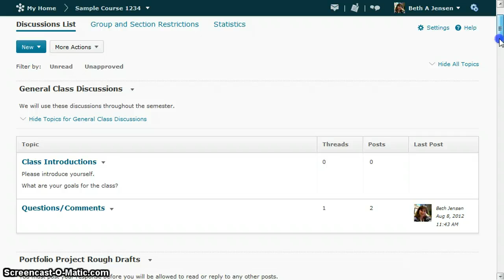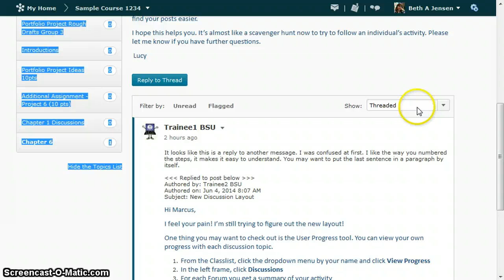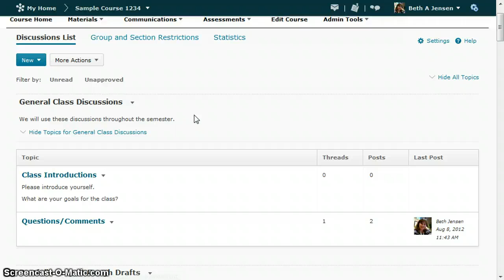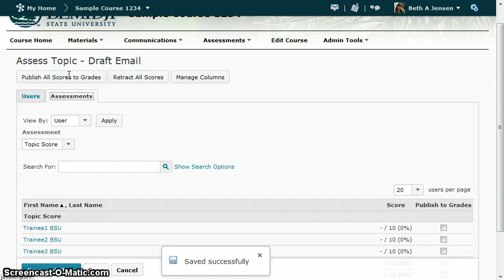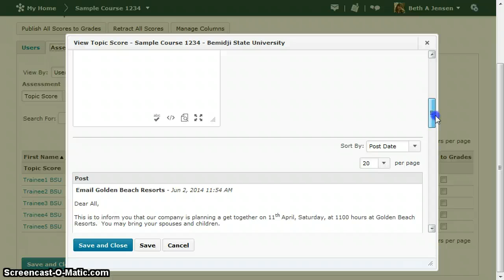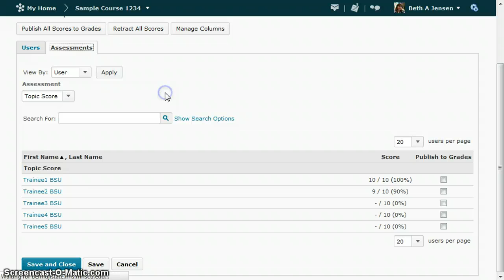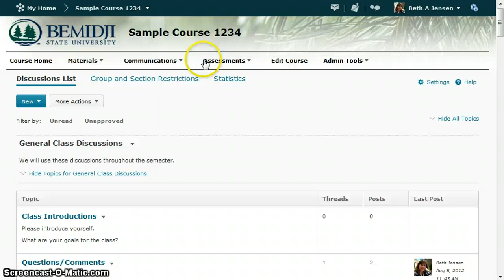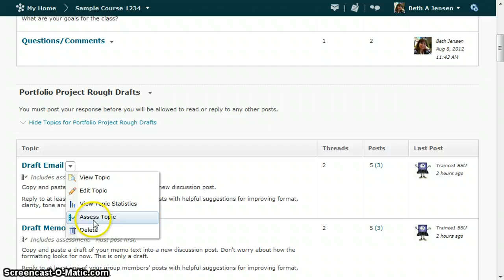Grading Discussions in D2L 10.3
Assessing Discussions in D2L 10.3